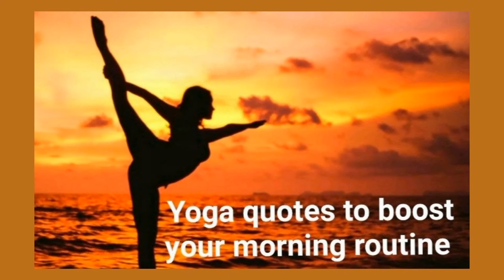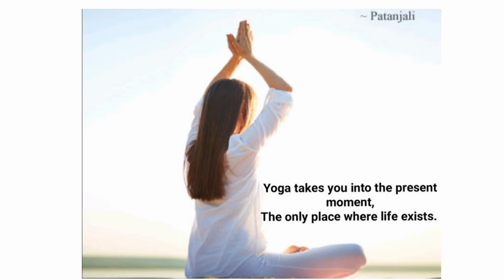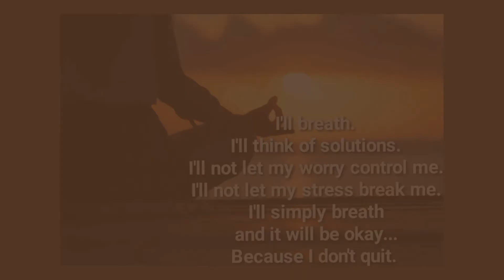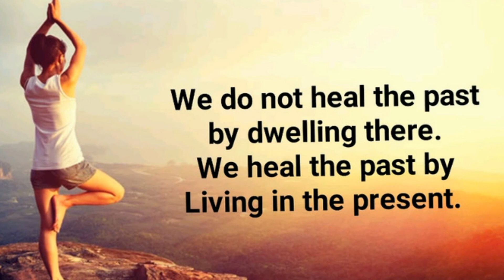15 Best yoga 🧘‍♂️ quotes for inspiration and motivation